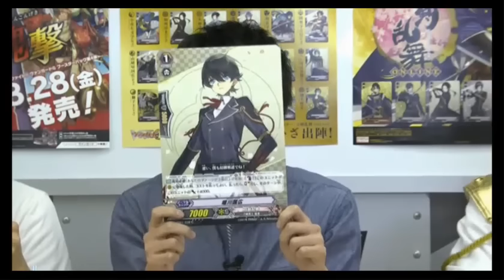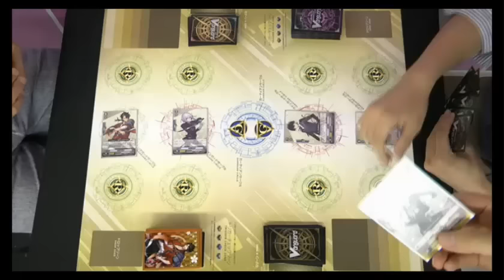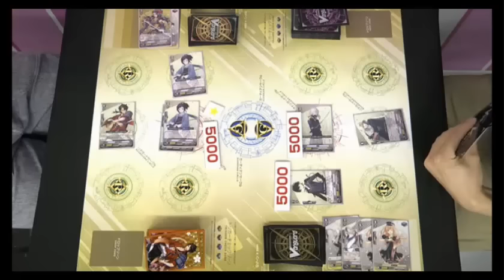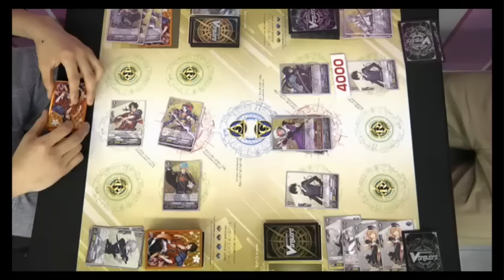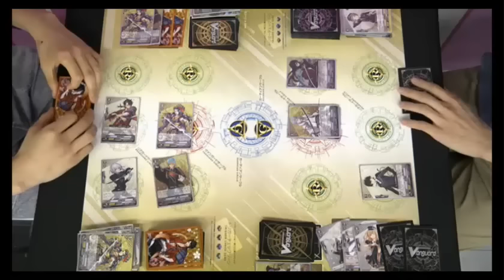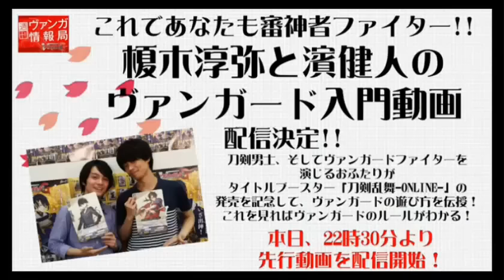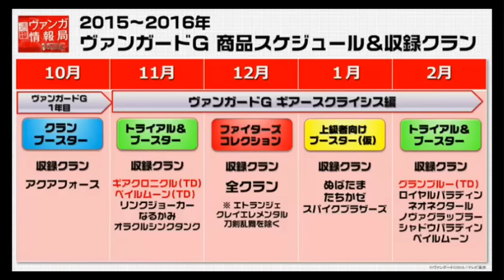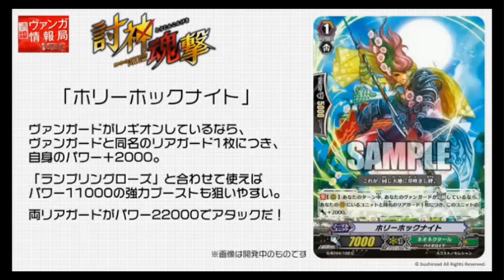Weekly Vanga Information Bulletin ~Episode 26 Title Booster "Touken Ranbu -ONLINE-" Special~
週刊ヴァンガ情報局～第26回 タイトルブースター「刀剣乱舞-ONLINE-」いざ、出陣！スペシャル～
Ripped from Bushiroad's livestream. Cardfight begins at 10:12, ends at 39:05, G-BT04 cards shown at 58:52.